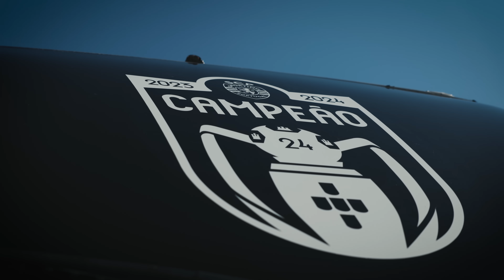BACKSTAGE SPORTING WEEK 2 | Sporting CP x Rio Ave FC